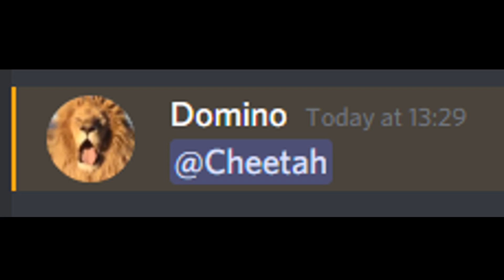When your friend forgets your Netflix account password .....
Discord server:
Add Cheetah:
Cheetah#7267